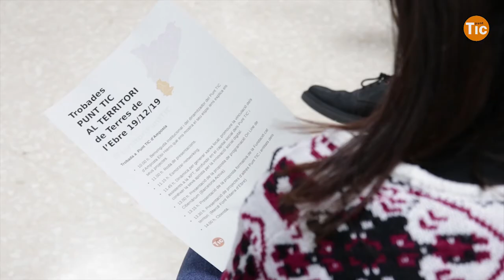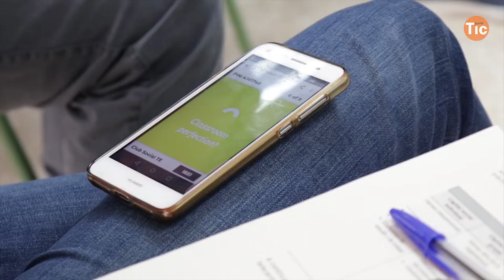Jornada territorial Ebre (Amposta)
Amb la darrera jornada territorial de l’any, el 19 de desembre vam viatjar fins a les Terres de l’Ebre, concretament al Punt TIC-Òmnia Amposta.